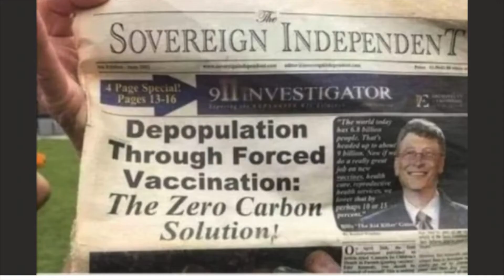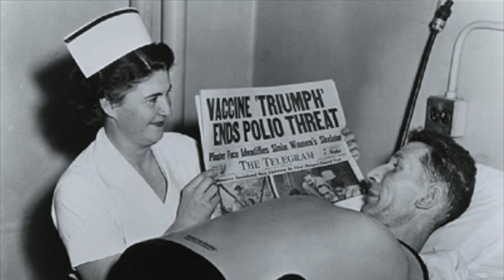The Vaccine Shanty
The success of Sounds of Incompetence and the comments it generated inspired this new video.  Let's just say there were lots of comments from vaccine hesitant people.  This "sea shanty" provides some humour and information